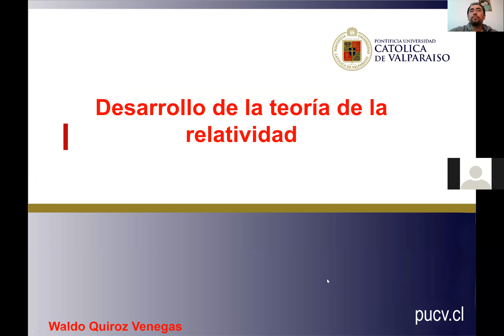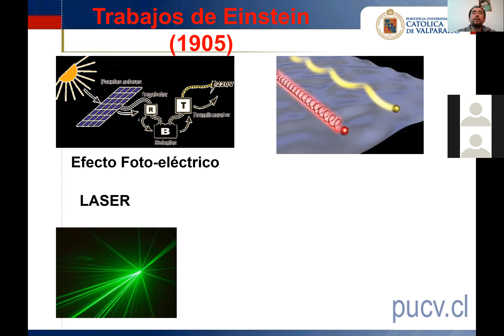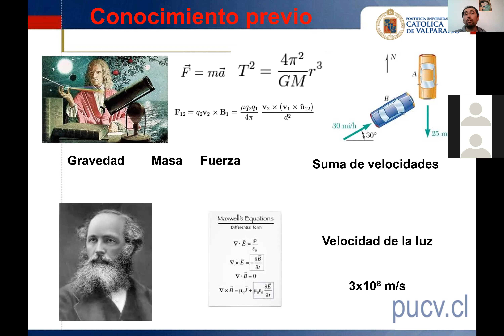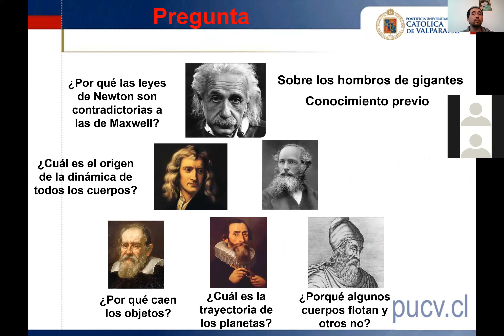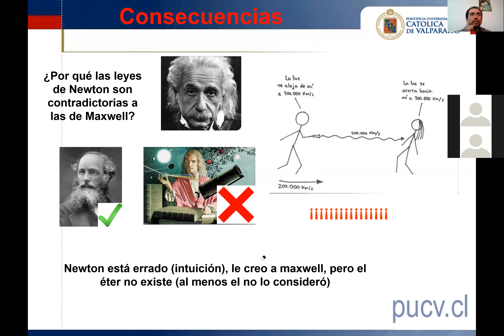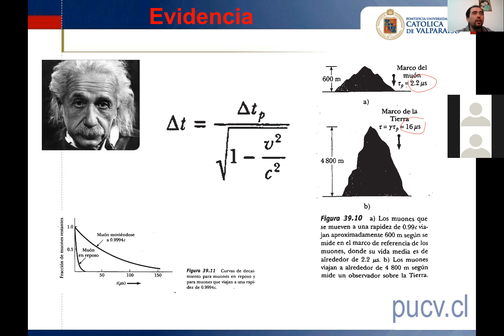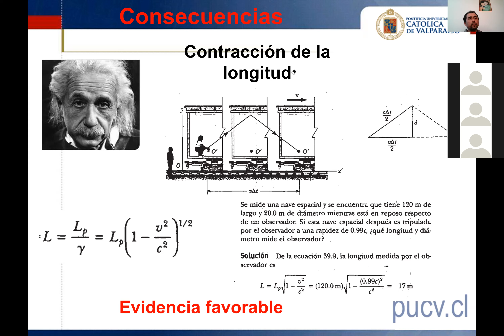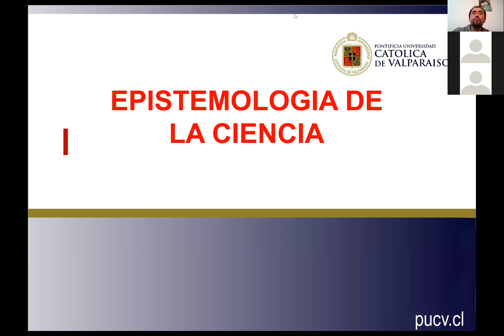Epistemología clase 20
En esta sesión veremos la historia de la generación de teoría de la relatividad especial de Einstein y las consecuencias que tiene para comprender como se genera el conocimiento científico